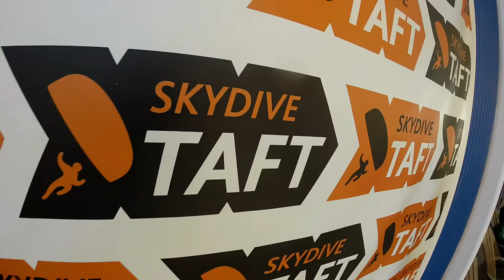Moses Peralta Skydive Taft.